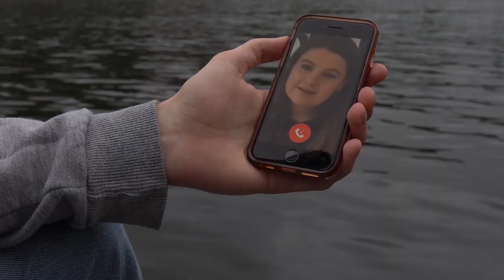One Night in Cork (2021) Official Trailer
Official Trailer for "One Night in Cork" - screening as part of the IndieCork 2021 Film Festival